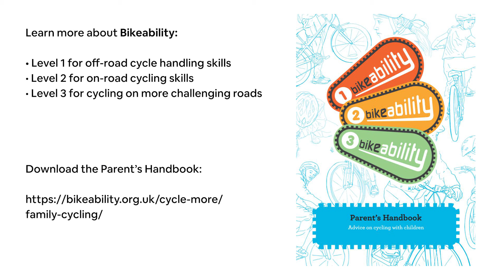Negotiating junctions: turning left into side roads